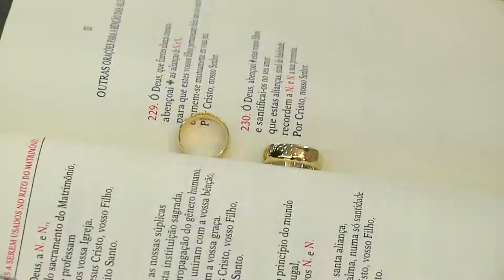Wedding Trailer_Daniella Cristhine e Ney Aurélio_Digital Vídio Produtora_São Paulo Apostolo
Wedding Trailer_Daniella Cristhine e Ney Aurélio_Digital Vídio Produtora_São Paulo Apostolo_Mansão Cristal_Sávio e Sônia_Melody Grupo Musical